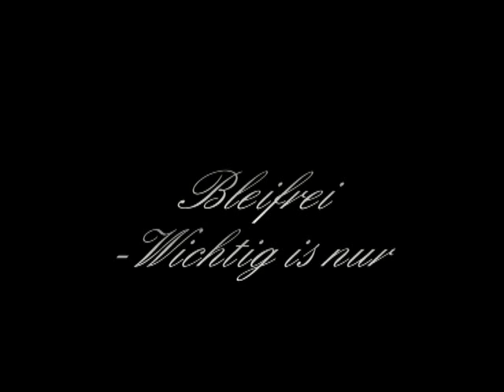Bleifrei (Harry & Reini & Werner) - Wichtig is nur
Austropop aus Unterweitersdorf. Wichtig is nur (Harry & Reini & Werner); Text & Musik: Harald Brandstetter, aufgenommen im Herbst 2012. Video: Reinhard Kastner (Herbst 2012)